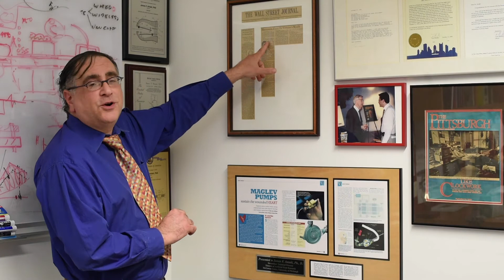Spotlight on Cornell BME Professor James Antaki (3 min)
Video interview (~3 minutes) with James Antaki, the Susan K. McAdam Professor of Heart Assist Technology (3 min) at Cornell's Meinig School of Biomedical Engineering.